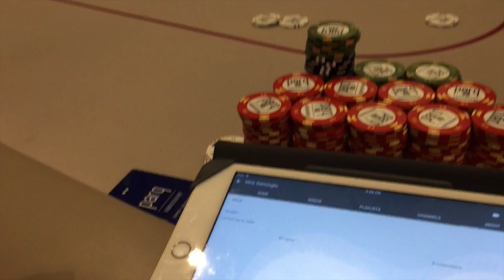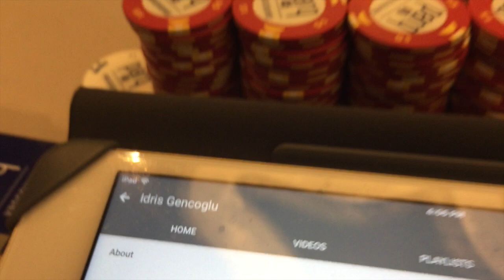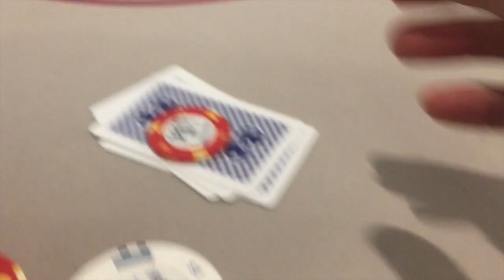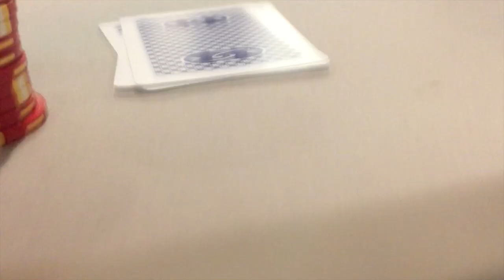PLO CASH GAME VANCOUVER BC CANADA VLOG NO: 1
This video is about My first poker vlog